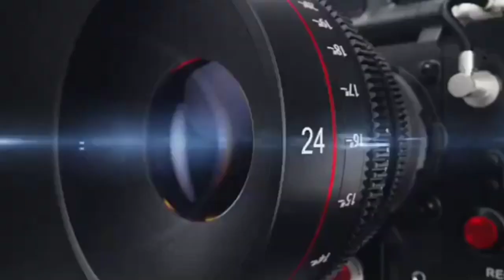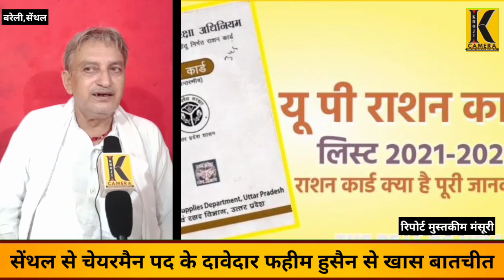सेंथल से चेयरमैन पद के दावेदार फहीम हुसैन से खास बातचीत , KHOJI CAMERA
सेंथल से चेयरमैन पद के दावेदार फहीम हुसैन से खास बातचीत